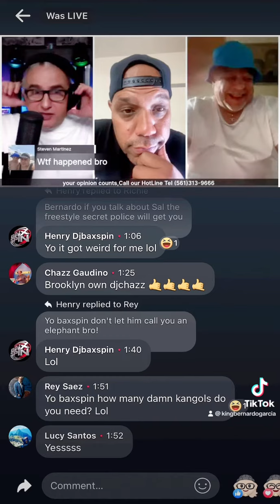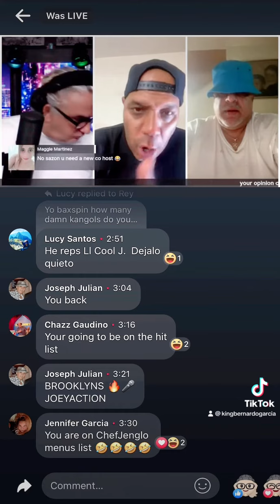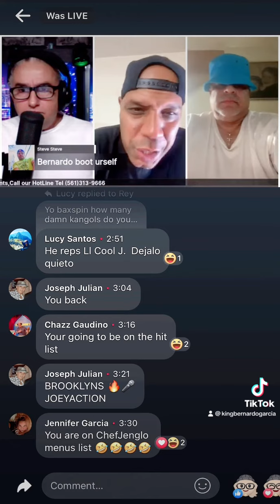comedy podcast funny